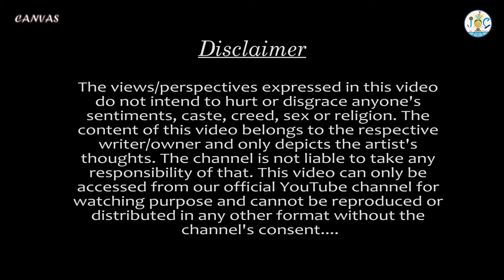A heart-touching suspense story & sand art | Nistobdhotai Durghotonar Karon |Joy of Creation |CANVAS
Presenting our next video "Nistobdhotai Durghotonar Karon", a story of a middle-aged woman, Mrs. Mukherjee, who has once again found herself in the middle of a mysterious night. Oh wait, or is it? Let the mystery unfold!

Written & narrated by Subhojit Chakrabarty
Sand-art & edited by Suman Ghosh